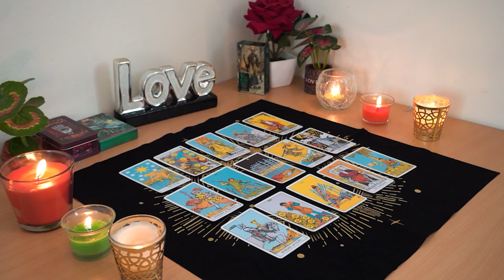SCORPIO💘 You Both Think It's Over. Universe Has Other Plans. Scorpio Tarot Love Reading